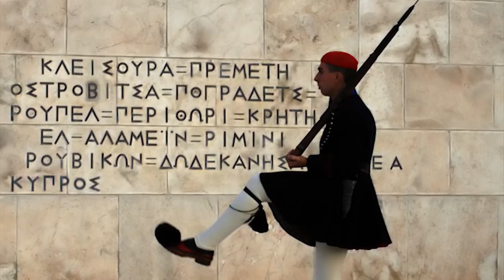Black Knight Sword ~ Tausche Augapfel gegen Ritterrüstung (Gregors Gaming Gyros #4)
Gerade frisch auf XBLA und PlayStation Network erschienen, ist "Black Knight Sword" das neueste Spiel der japanischen Entwicker-Koryphäen Suda 51 und Akira Yamaoka. Gemeinsam mit "Resident Evil"-Erfinder Shinji Mikami leiten sie "Grasshopper Manifacture" und haben dieses Jahr bereits mit "Lollipop Chainsaw" einen kleinen Geheimtipp abgeliefert.

Erst hatte ich "Black Knight Sword" nicht wirklich auf dem Radar, aber als ich dann gehört habe das Grasshopper dran saßen und es vor allem ein Action-Jump & Run Marke "Castlevania" ist, musste ich zumindest mal reinschauen. In diesem Video findet ihr nun meine Eindrücke zu der PlayStation Network-Demo.

Übrigens, falls ihr Geschmack an "Gregors Gaming Gyros" gefunden habt, ab Montag den 17. 12 gibt es sieben Tage lang sieben Videos zu sieben Spielen, die es total wert wären unterm Weihnachtsbaum zu liegen. Würde mich freuen wenn ihr dabei seid. :)